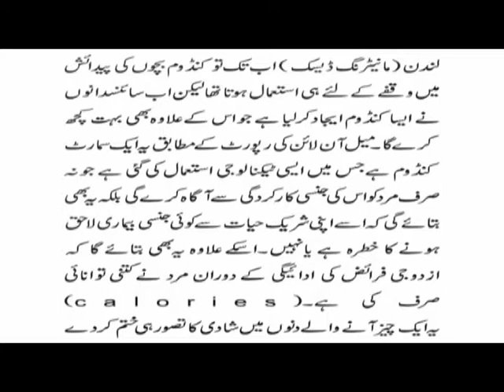British Company Unveils Smart Condom hindi/urdu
British Condoms have unveiled the first images of its i.Con Smart Condom, which effectively works like a fitness tracker for intercourse; the company will begin taking pre-orders in December with a U.K. release expected in January 2018.British Company Unveils Smart Condom hindi / urdu